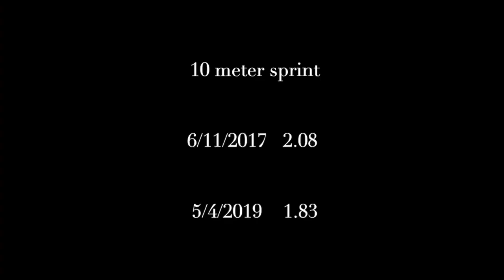How fast can I be only with training? 1 Year 5 Months Transformation | Sprint Progress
Support Ukraine Army

Let’s challenge yourself from NOW.
The theme of this channel is human growth. Sports, music, and study are the activities that make humans grow as humans.
We would like to share contents that act as inspiration for people who wish to grow.
Let us fight, challenge, and grow together.

It’s never too late to do something.